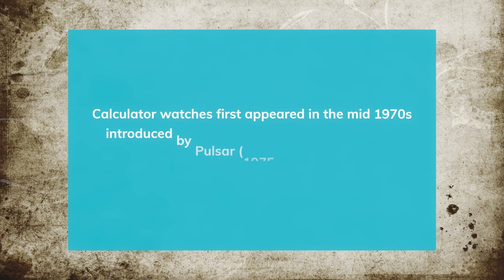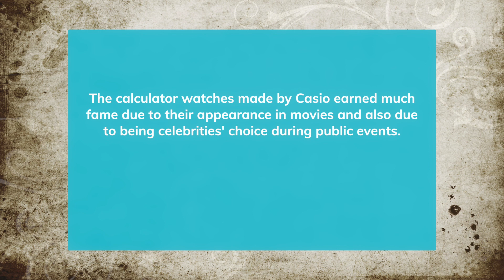WHAT IS CALCULATOR WATCH ?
PEACE :)